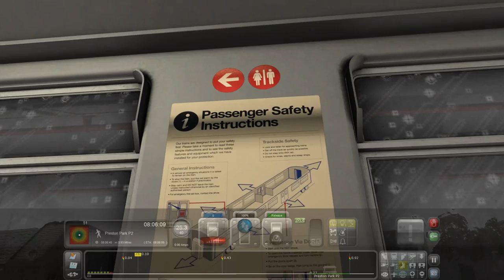Class 319: Brighton to East Croydon | Train Simulator 2014 Lets Play [Commentary]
Today I drive the class 319 First Capital Connect train from Brighton to East Croydon which was recently released, so far so good, and I talk about some stuff like the class 458/5!! Enjoy!